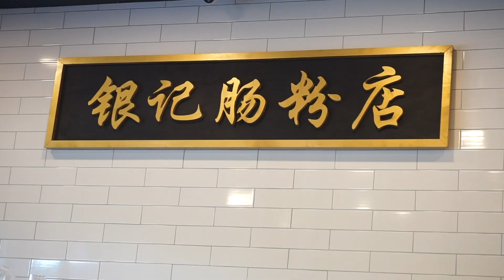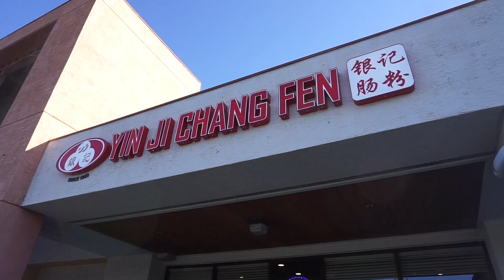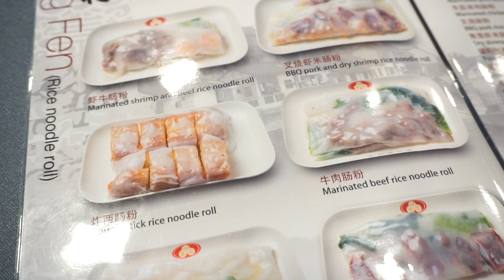🍜小香牛骨米粉+銀記腸粉🍜 灣區 小紅書推薦 辣到上頭的湖南米粉～廣州老字號腸粉～灣區也能吃到！性價比很高喔～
目標：努力爭取1000个訂閱Subscribe!!  請多支持!!謝謝!!